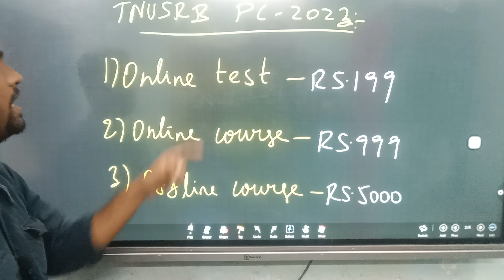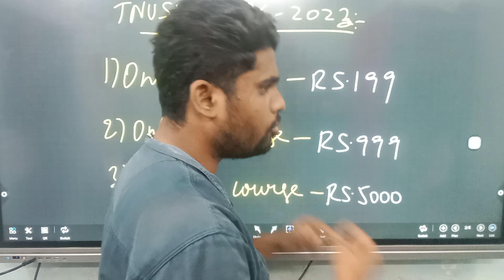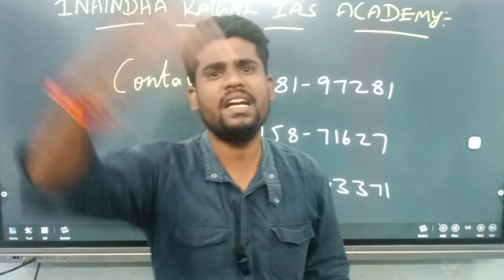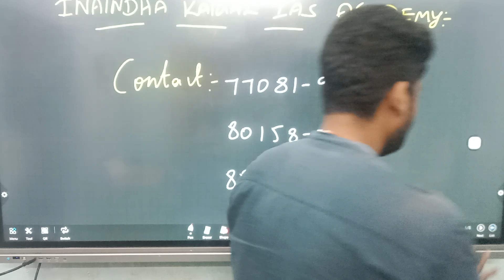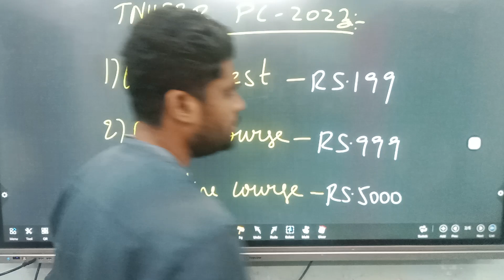SI EXAM ல் TNPSC , வாரிசு QUOTA வைத்த ஆப்பு | Tnusrb si cut off 2023 | Tnusrb si notification 2024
For admission call:

   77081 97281 , 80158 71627 , 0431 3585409